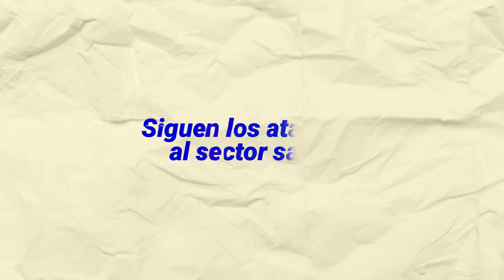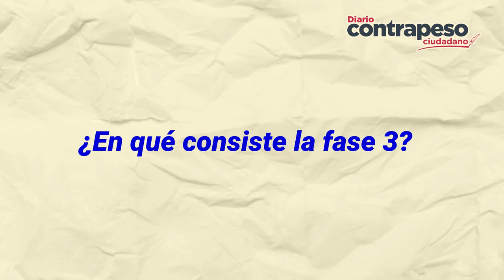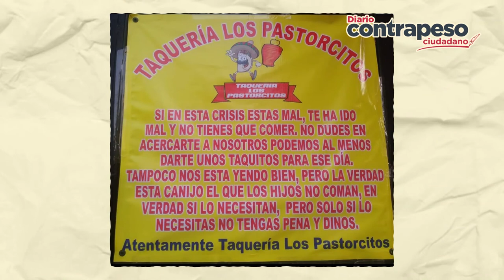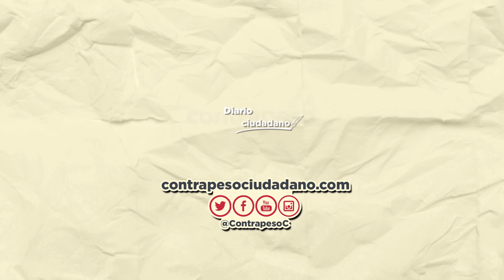¿Cuánto ha costado a los mexicanos el tratamiento epidemiológico? | Top de Noticias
En la pandemia los gastos han estado corriendo para poder tratar el coronavirus y de acuerdo con las cifras de ocupación del 2019, a los mexicanos ¿les alcanzaría para pagar esa deuda?

ENFERMERA ES ATACADA CON CAFÉ HIRVIENDO Y LE DICEN NOS VAS A CONTAGIAR

MÁS DE 2 MILLONES DE MEXICANOS NO PODRÍAN PAGAR TRATAMIENTO PARA CORONAVIRUS?

¿EN QUÉ CONSSITE LA FASE 3 DEL CORONAVIRUS?

SIN NINGÚN TIPO DE APOYO, PEQUEÑOS NEGOCIOS AYUDAN A QUIENES MÁS lo necesitan